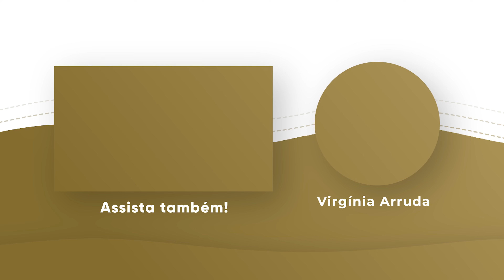ORAÇÃO DA MANHÃ | 06 JUNHO 2024